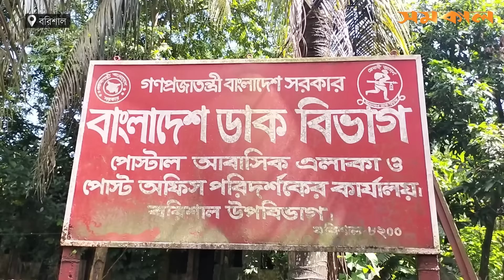বরিশাল ডাক বিভাগ অফিসে পরিত্যক্ত গ্রে নে ড, আতঙ্কে এলাকাবাসী | Barishal | Samakal News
বরিশাল ডাক বিভাগ অফিসে পরিত্যক্ত গ্রে নে ড, আতঙ্কে এলাকাবাসী